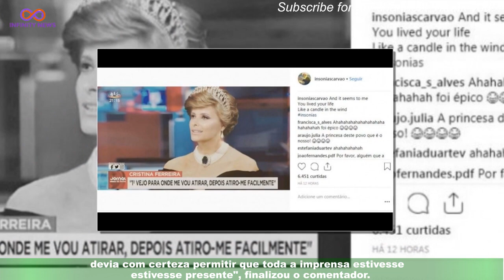Cristina Ferreira acusada: “Tenta sempre colar sua imagem à princesa Diana”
Cristina Ferreira vai a tribunal e quer o julgamento com a SIC à porta fechada. A notícia - avançada pela revista TV7 Dias - foi comentada no programa 'Noite das Estrelas' desta sexta-feira,21 de abril, na CMTV. Ao contrário de Teresa Guilherme, Daniel Nascimento e Quintino Aires,